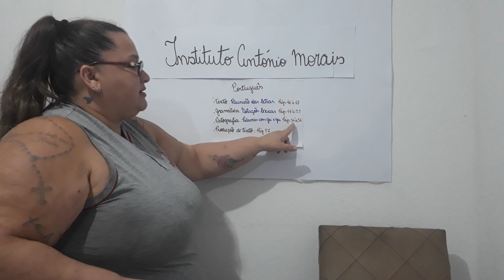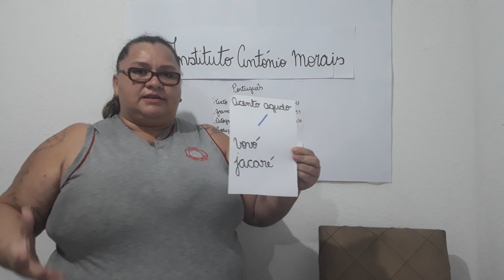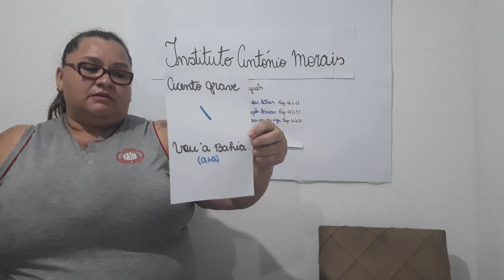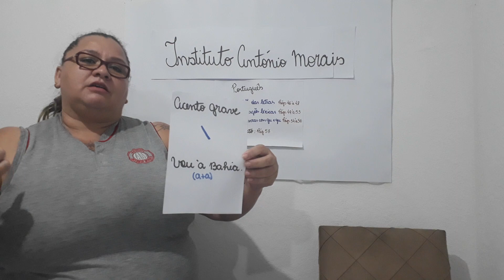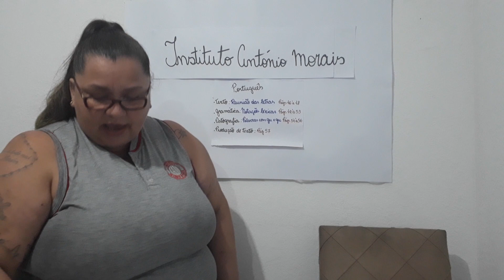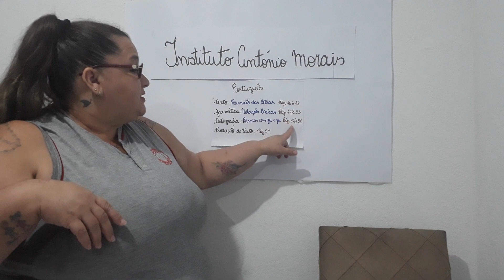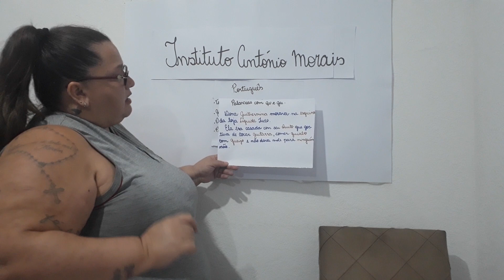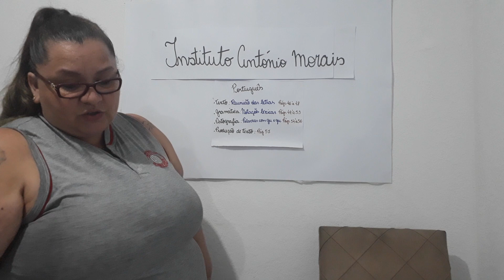IAM - 4º ANO - PORTUGUÊS (UN.1 NOTAÇÕES LÉXICAS, PALAVRAS COM GU E QU) 10-04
Data: 10/04

Professora: Luciana